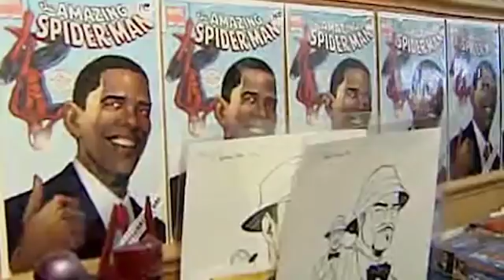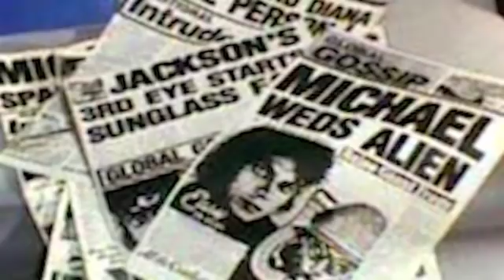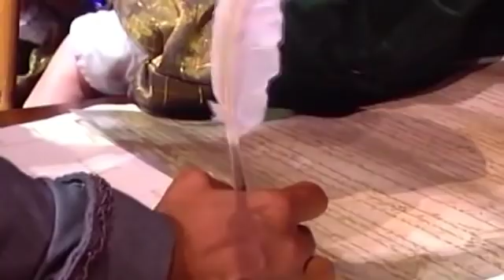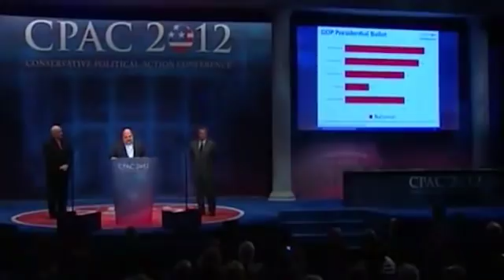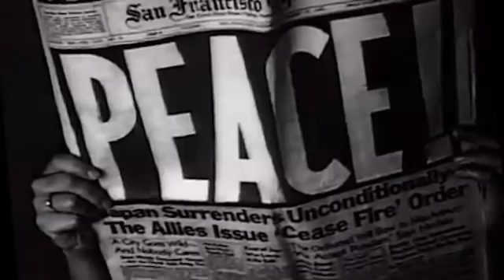American Prophecy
Prophetic words from an unlikely source.

"Fiction is the truth inside the lie." - Stephen King